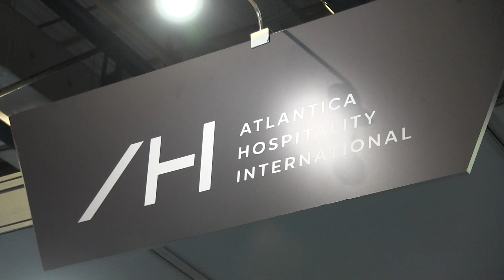Conheça o Cyan Resort nessa entrevista do ViajeMais Especial WTM 2023!